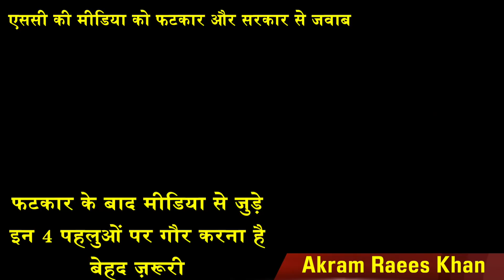फटकार के बाद उठे 4 सवालों पर गौर करना है ज़रूरी, देखिए क्यों/Supreme court dession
जस्टिस मदन बी लोकुर के नेतृत्व वाली सुप्रीम कोर्ट की बेंच ने भौंपू मीडिया को कड़ी फटकार लगाई है और केंद्र व प्रदेश सरकार को नोटिस भेज कर 3 हफ्ते में जवाब मांगा है और साथ ही कहा है कि संतुष्ट जवाब नहीं मिलने पर कोर्ट खुद भी जांच कर सकता है, आप भी देखिए क्या है पूरा मामला और क्यों बोला सुप्रीम कोर्ट ने ऐसा ?